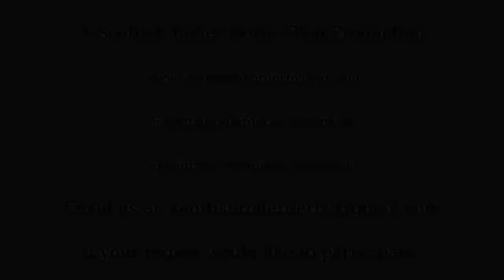SRDB Presents Vodcast 06: Central Mexican Roller Derby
An SRDB Vodcast, as we catch up with Roller Derby in Central Mexico and watch footage of Mexico City Roller Derby and Discordias (EMEXRD) in this year's LunaCup (hosted by Aniquiladoras, footage thanks to Derby Wife).

We discuss the history of Mexican Roller Derby, and their National Governing Body, the AMRD - how they were one of the first nations to have a National tournament, and an NGB - and the challenges, and developments, to Roller Derby in Mexico.

Leagues:

Aniquiladoras  [Mexico City]
EMEXRD (Discordias + Disorder) [Mexico City]
Fugaz Roller Derby [Toluca + Mexico City ]
Mexico City Roller Derby
Quimeras Roller Derby (LCMRD) [Mexico City]

Asociacion Mexicana de Roller Derby